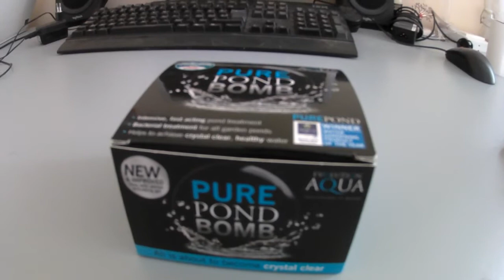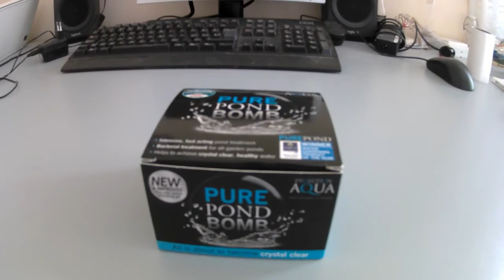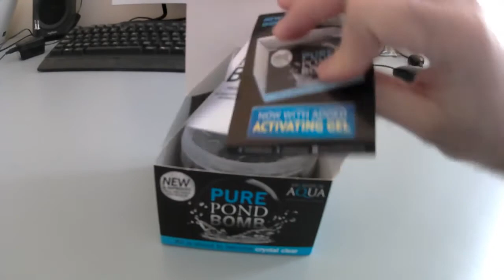KOI Hellas #71 Unboxing των ωφέλιμων βακτηρίων Evolution Aqua Pure Pond Bomb + English Subtitles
Παρουσίαση των ωφέλιμων βακτηρίων Pure Pond Bomb.

Δείτε το βίντεο μας για το πως να επιτύχετε την σωστή ποιότητα νερού για την λίμνη και τα Koi σας

Eπισκεφθείτε το ηλεκτρονικό μας κατάστημα (eshop) για αγορές!

Eπισκεφθείτε την ιστοσελίδα μας στο Facebook!

Eπισκεφθείτε την ιστοσελίδα μας στο Instagram!